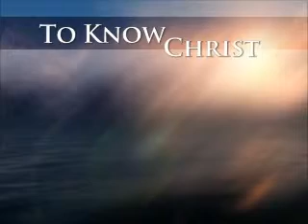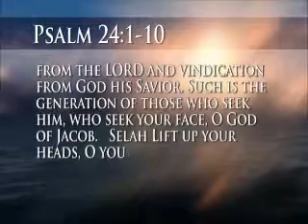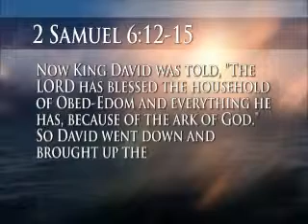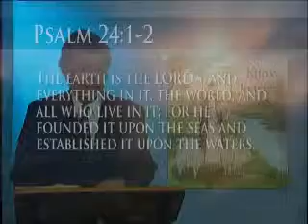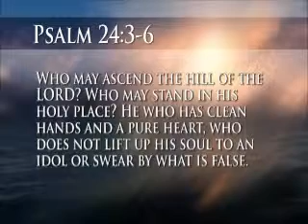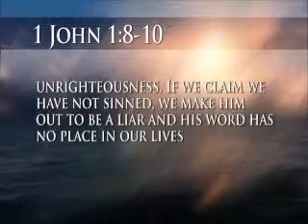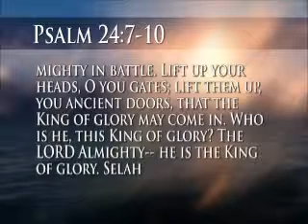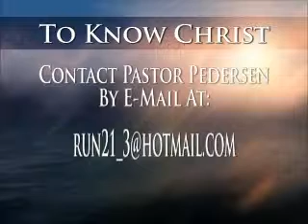To Know Christ with Pastor Jeff Pedersen Psalm24 12 11 2012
#285 Psalm 24. Biblical Preaching.